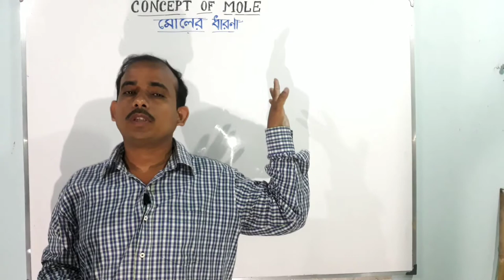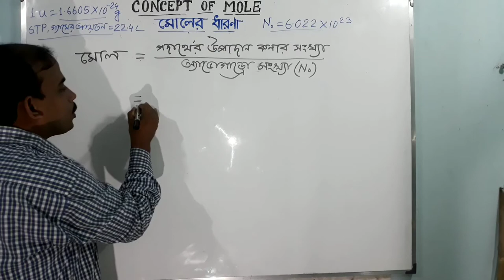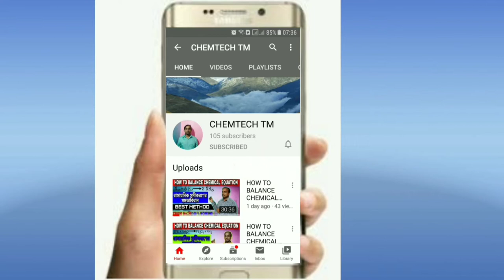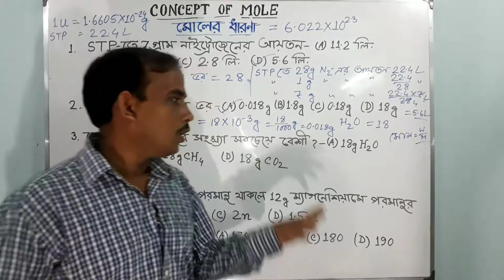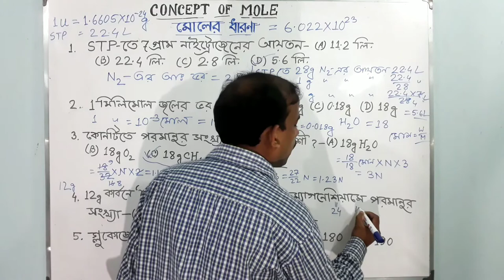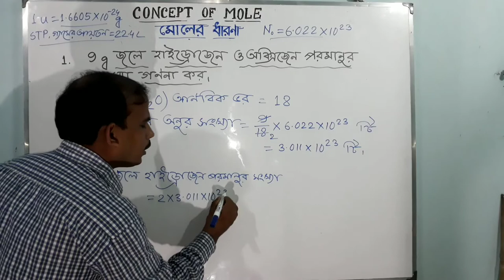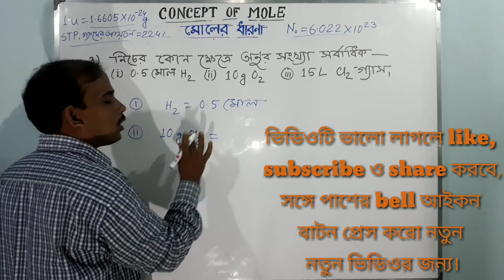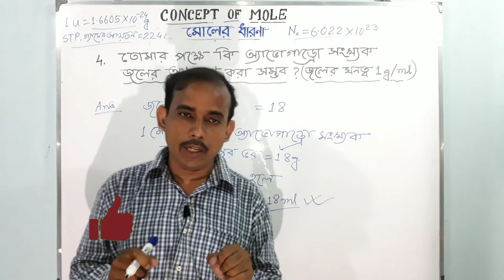CONCEPT OF MOLE (EASY TIPS), মোলের ধারণা, PART - II ( MATH + PROBLEM ANSWER), Class - IX